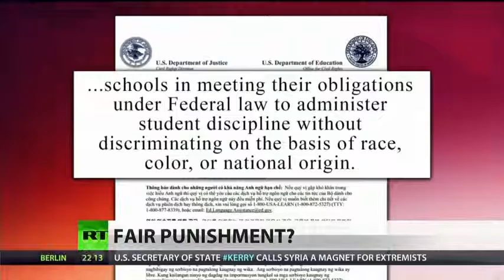Minority students get harsher punishment in school